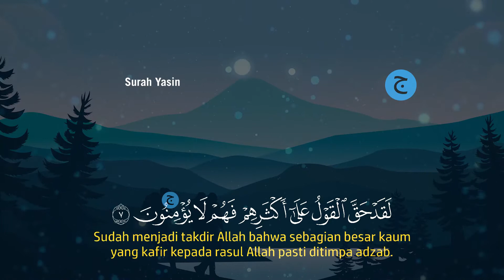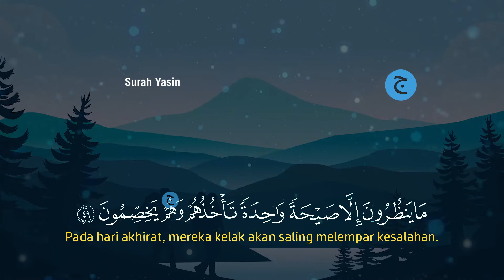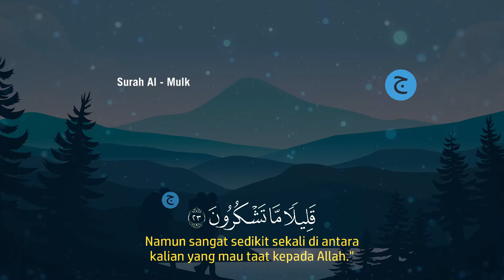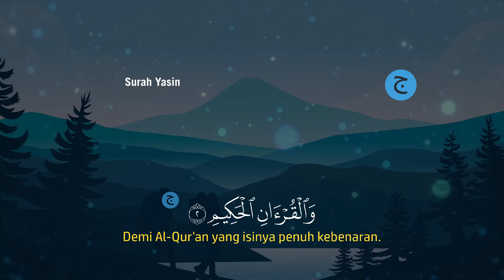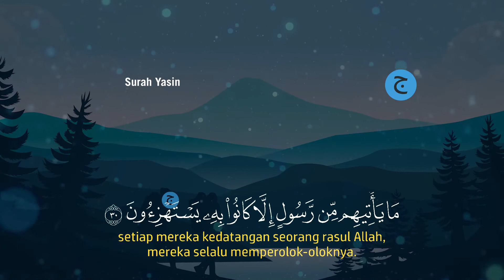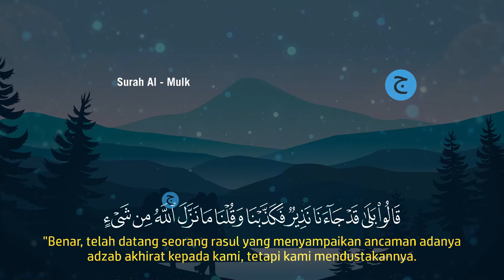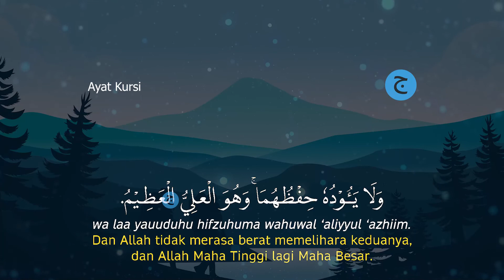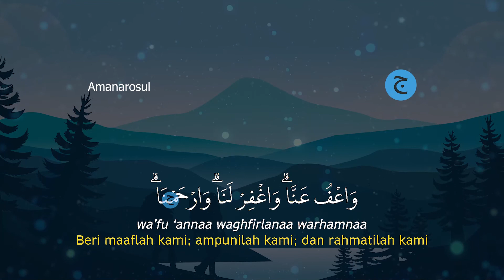Dzikir Malam Minggu Merdu surah Ayatul kursi, Al Fatihah, 3 Qul, Dijauhkan dari gangguan Jin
Bacaan Dzikir Malam Merdu surah Ayat kursi,  Al Fatihah, 3 Qul, Dijauhkan dari gangguan Jin , dzikir malam sebelum tidur/dzikir pengantar tidur ini adalah bacaan al-quran surah Al-Waqiah, Ar-Rahman, Al-Hadid.

Dzikir Malam dengan bacaan Dzikir Malam Merdu surah Ayat kursi,  Al Fatihah, 3 Qul, Dijauhkan dari gangguan Jin, Menenagkan Hati & FIkiran, Dijauhkan dari gangguan Jin | Dzikir Malam bisa kita baca saat malam sebelum kita tidur, mendapatkan penjagaan malaikat dan pikiran kita menjadi fres kembali saat bangun pagi dan dilanjut dengan dzikir pagi agar kita semngat dalam menjalani aktifitas pagi untuk membuka pintu rezeki.

Mari kita amalkan Dzikir Malam Merdu surah Ayat kursi,  Al Fatihah, 3 Qul, Dijauhkan dari gangguan Jin.